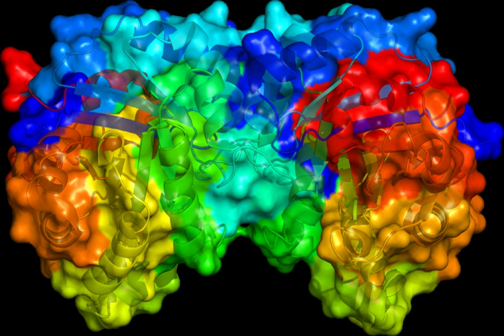Journal of Biological Chemistry | Wikipedia audio article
00:00:36 1 Editors in chief
00:00:51 2 Ranking and criticism of impact factor
00:02:10 3 History and classic papers

- Socrates

SUMMARY
The Journal of Biological Chemistry is a weekly peer-reviewed scientific journal that was established in 1905. Since 1925, it is published by the American Society for Biochemistry and Molecular Biology. It covers research in areas of biochemistry and molecular biology. The editor-in-chief is Lila Gierasch. All its articles are available free after one year of publication. In press articles are available free on its website immediately after acceptance.